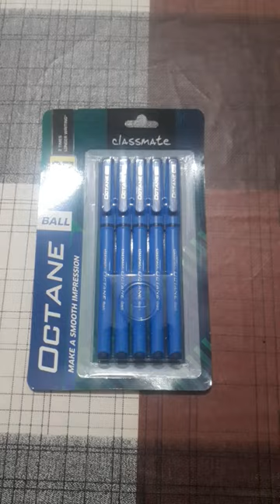Classamate OCTANE BALL PEN 2 times longer writing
sound pages
channel pages
youtube search
shots feed